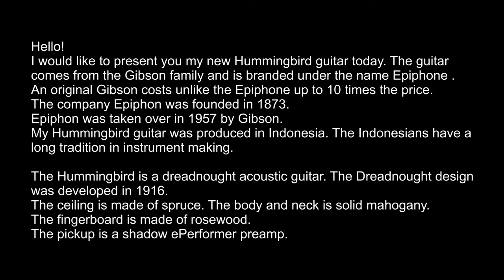Gibson Epiphone Hummingbird pro Acoustic-Electric Dreadnought Guitar Demo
Ich möchte Euch heute meine neue Hummingbird Gitarre vorstellen. Sie stammt aus der Gibson-Familie und wird unter der Marke Epiphone vertrieben.
Eine original Gibson kostet im Gegensatz zur Epiphone bis zum 10fachen des Preises.
Wobei die Firma Epiphon schon im Jahre 1873 gegründet wurde.
Epiphon wurde im Jahr 1957 von Gibson übernommen.
Meine Hummingbird wurde in Indonesien produziert. Die Indonesier haben eine lange Tradition im Instrumentenbau.

Die Hummingbird ist eine Dreadnought Akustik-Gitarre.  Die Dreadnought-Bauart wurde im  Jahr 1916 entwickelt.
Die Decke besteht aus Fichte. Der Korpus und Hals ist massives Mahagoni.
Das Griffbrett ist aus Rosenholz.
Der Tonabnehmer ist ein Shadow ePerformer Preamp.
Hello!
I would like to present you my new Hummingbird guitar today. The guitar comes from the Gibson family and is branded under the name Epiphone .
An original Gibson costs unlike the Epiphone up to 10 times the price.
The company Epiphon was founded in 1873.
Epiphon was taken over in 1957 by Gibson.
My Hummingbird guitar was produced in Indonesia. The Indonesians have a long tradition in instrument making.
The Hummingbird is a dreadnought acoustic guitar. The Dreadnought design was developed in 1916.
The ceiling is made of spruce. The body and neck is solid mahogany.
The fingerboard is made of rosewood.
The pickup is a shadow ePerformer preamp.